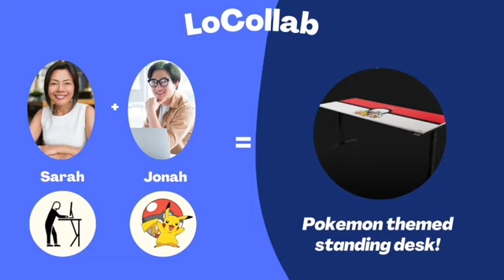What is a LoCollab "collaboration"?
Any idea how collaborations usually work? Let us share some ideas with you through LoCollab! Explore endless opportunities to collaborate with us!